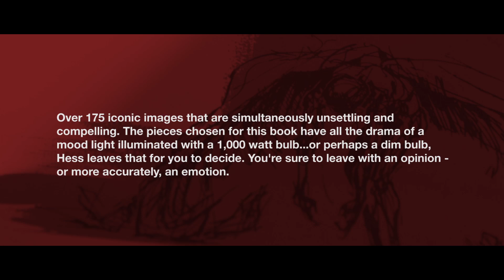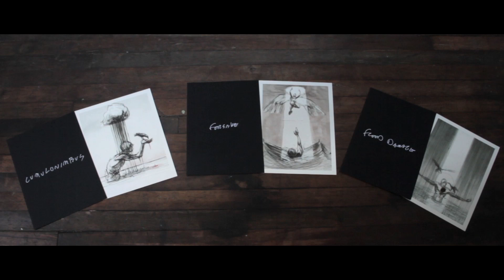Derek Hess Black White and Red All Over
Black White & Red All Over
The new book by Derek Hess
Over 175 iconic images that are simultaneously unsettling and compelling. The pieces chosen for this book have all the drama of a mood light illuminated with a 1,000 watt bulb...or perhaps a dim bulb, Hess leaves that for you to decide. You're sure to leave with an opinion - or more accurately, an emotion.
This book contains such classic images as: Flood Damage, False, Forsake, Cumulonimbus, Isolated, All Tied Up & After The Storm.